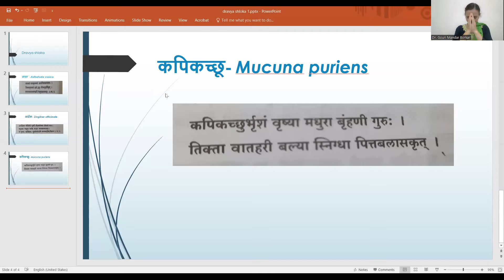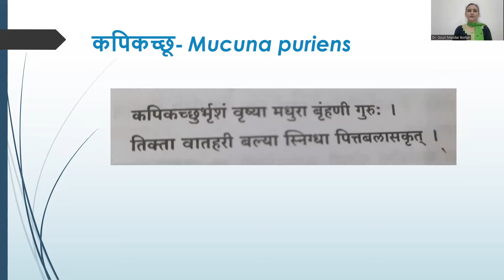Dravya Shlok- Vasa, Ardrak, Kapikacchu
Reciting the shlokas of Vasa , Ardrak and Kapikacchu. All the shlokas has its deep meaning and very easy to understand the properties of every ayurvedic herb.